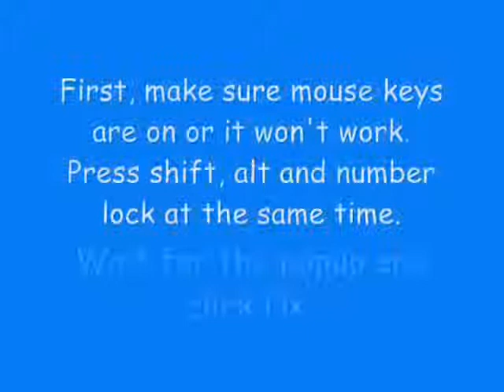Toontown Glitch Keep Friends' Clothes Forever!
How to keep friends clothes forever. For my bff MirandaPawsGrove (Chocolate Iceream Cat or Tanner).